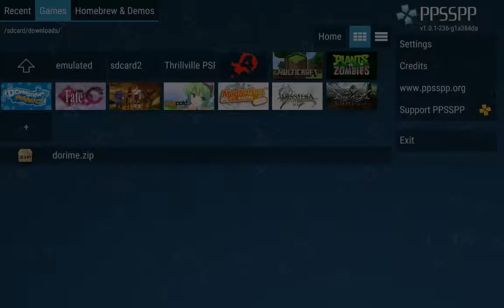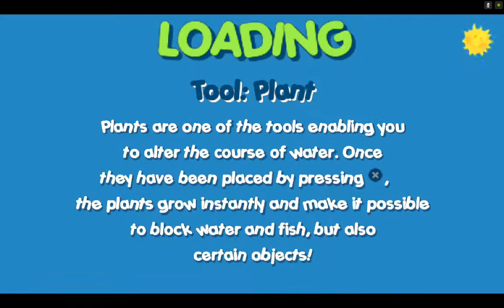Downstream Panic! PPSSPP v.1.0.1 on Nvidia Shield Tablet (Android)